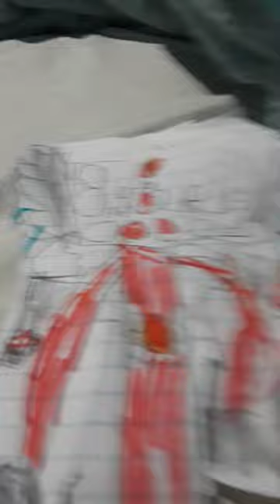23 de agosto de 2023